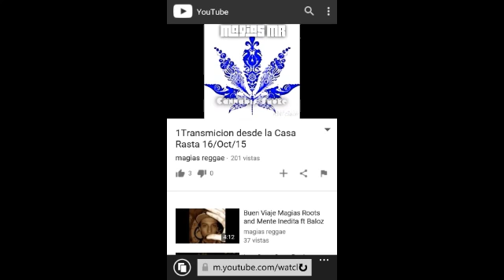3 Transmicion House Rasta Invitado Ras Smoka Band